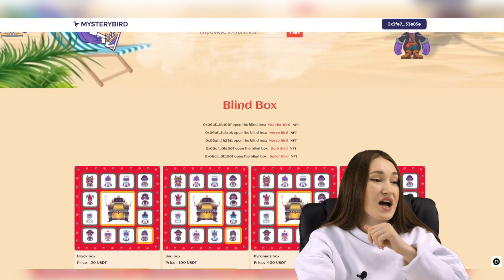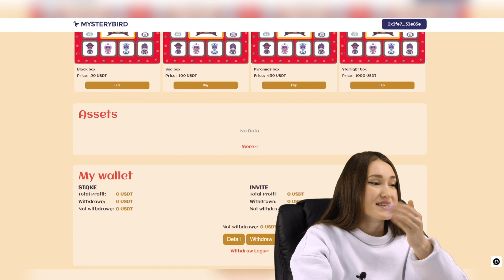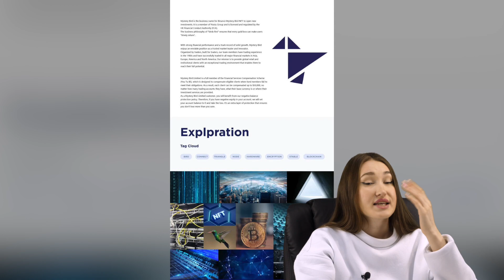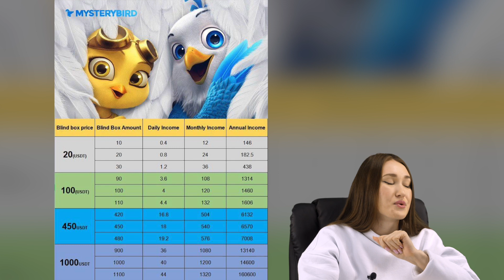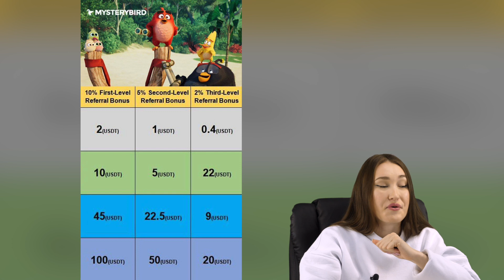Mystery Bird - A unique collection of NFT! A fantastic project!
❤️Mystery Bird ❤️